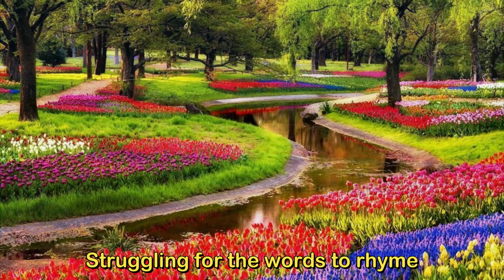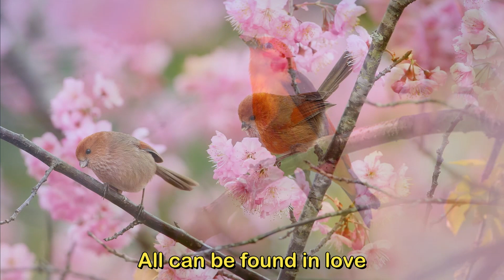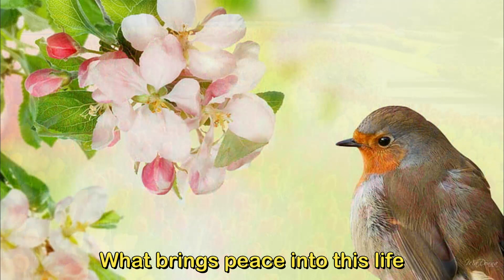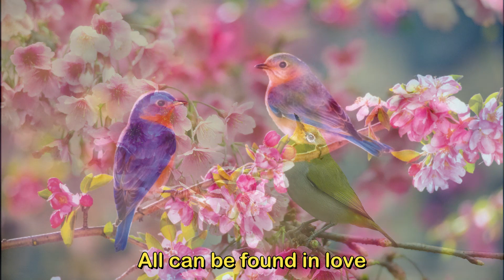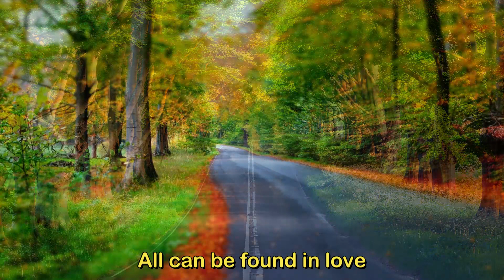IT IS LOVE Music Video - CHRISSIA MAY VOCALS - YinYang Music Haven Arrangement